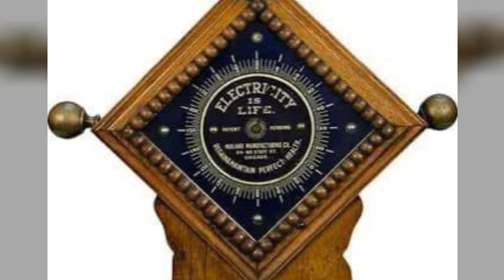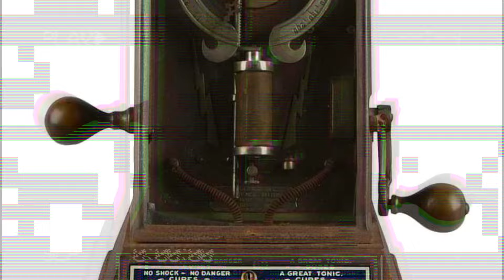❌ L'ELETTRICITÀ È VITA!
Ogni malattia nel corpo vibra ad una certa frequenza che può essere misurata, come credeva il famoso Nikola Tesla.

 È ben documentato che Tesla non consultò mai un medico, poiché poteva curarsi da solo per qualsiasi malattia.

Questi semplici dispositivi elettrici erano in grado di uccidere batteri e parassiti patogeni generando onde di energia elettromagnetica a bassa frequenza che penetravano nel corpo e colpivano i batteri e i parassiti che causavano malattie nel corpo.

Lo stesso Tesla la chiamò terapia elettromagnetica.

 Perché ora non esistono tali dispositivi? Perché sanno che rovinerà i loro affari, darà alle persone più libertà e non ne hanno bisogno.

🔥 BLACKOUT

🔥 MESSAGGI DALL'INTELLIGENZA ARTIFICIALE

Un giorno trovai in rete un programma che permetteva di dare voce e di animare le immagini dei volti... e decisi di provarlo. Mi sono semplicemente chiesto: “Cosa potrebbero dire alcuni personaggi famosi della Storia del mondo... OGGI?”.

🔥 LA PRIMA ESCORT SULLA LUNA

Questo volume è il quinto di una serie pubblicata per

Da quando ho aperto il canale YouTube ho cercato di spiegare, confortare, incoraggiare, indirizzare e informare tutti coloro che mi hanno conosciuto attraverso quella piattaforma. Piattaforma che mi ha censurato in tutti i modi possibili durante la Pandemia per le mie posizioni non “allineate” al mainstream, togliendomi visibilità, monetizzazione, numero di iscritti e numero di visualizzazioni. Cose di cui, ci tengo a precisarlo, non mi importa assolutamente nulla!

Il mio obiettivo era, e rimane, quello di essere una voce anonima che scuota le coscienze e faccia ragionare sul mondo in cui viviamo.